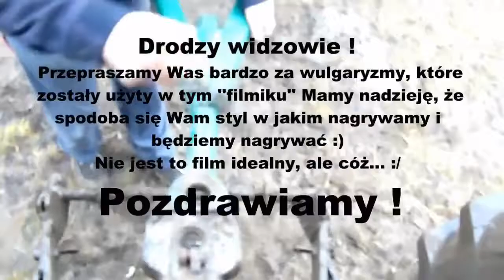Sobotnie wygłupy- ZPasjądoRolnictwa